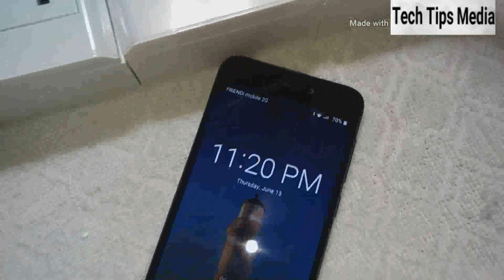How to make power extension board Electric Wiring Connection for Fridge, AC, TV, Washing Machines